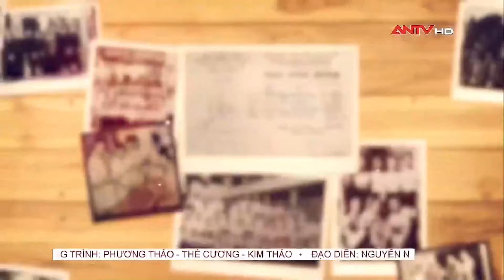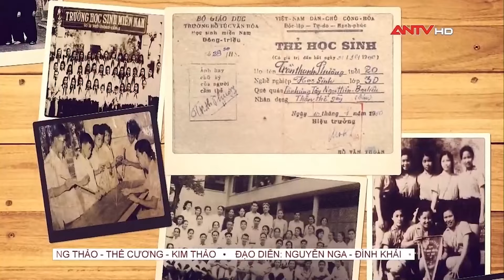Bộ Công an Việt Nam và Bộ Nội vụ Cuba thắt chặt hợp tác | Thời sự an ninh ngày 27/10 | ANTV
Trong bản tin sẽ có những tin chính sau:
Bộ Công an Việt Nam và Bộ Nội vụ Cuba thắt chặt hợp tác
Những bài học quý giá từ mô hình xây dựng trường học sinh miền Nam